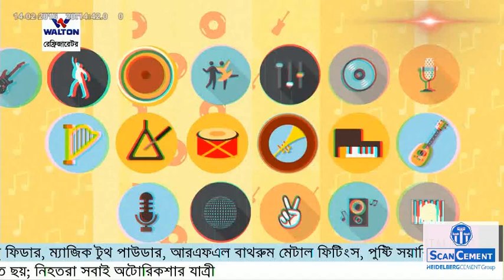Valobashar Rong-e HeidelbergCement Shompreti Shondhya 2016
ScanCement, RubyCement, Bangladesh, Bidya, Sinha, Mim, Bidya Sinha Mim, Arefin Shuvo, Ferdous, Tanjin Tisha, Eagles Dance Group, The Palace, Resort, Bahubal, Habigonj, Salman Shah, Tribute, Dealers,